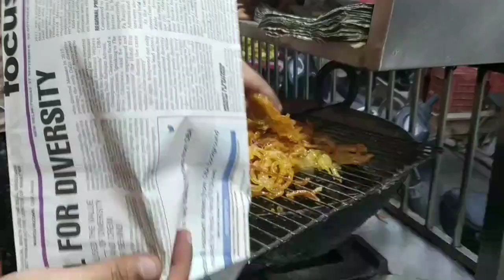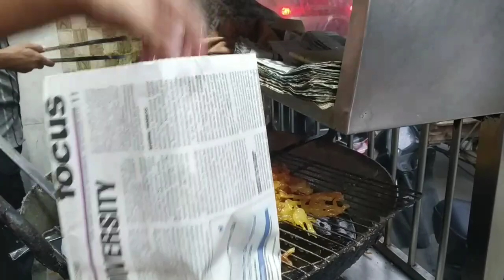Hint Tatlısı Jalebi - Indian Sweet Jalebi (Yeni Delhi/Hindistan)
Merhabalar,
Hindistan'ın bilinen en meşhur tatlılarından biri Jalebi-Jilebi tatlısıdır. Yapılışı ile, ülkemizdeki tulumba ve lokma tatlılarıyla benzerlik gösterir. Şerbetinin içerisindeki safranla tadi ve rengi daha çekici bir hale gelmektedir. Hindistan'da özellikle  serin mevsimlerde çokça tüketilmektedir.

Hindistan'da yaşam
Hint tatlıları
Hint düğünleri
Hint şarkıları
Hint yemekleri
Hindistan sokak yemekleri
Hindistan hakkında bilgiler
Hindistan'da gezilecek yerler
Hint restoranları
Indian Street food
Dünya mutfağı

Merhabalar, Hindistan'da yaşayan bir öğrenciyim. Kanalımda kendi çektiğim eğlenceli, ilginç, bilgi içerikli, gelenek&görenekleri yansıtan ve hayata dair renkli videoları paylaşacağım. Bu kanalda harika bir kültürü ve coğrafyayı tanıtmayı amaçlıyorum.
Videolarım içerik ve görüntü kalitesi yönüyle biraz amatörce olabilir.
Zamanla daha profesyonel paylaşımlar yapabilmeyi ümit ediyorum.

Umarım videolarımı beğenirsiniz..

❗Lütfen videoları izinsiz ve kaynak belirtmeden kullanmayınız❗

Hi, I'm a Turkish in India and i will try to share some videos with you about India (people, culture, history, colorful daily life, foods, market, animals, customs and so on) on my channel from my point of view.

Thanks

Her telden videolar..